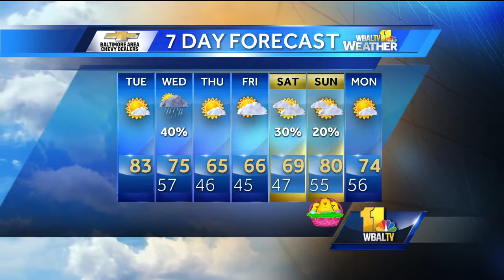Unseasonably warm weather on Tuesday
It will be mostly sunny and warm with a high of 83 on Tuesday. The chance of rain arrives late in the evening into Wednesday before drying out through at least Friday.